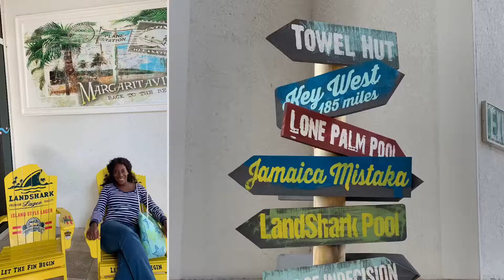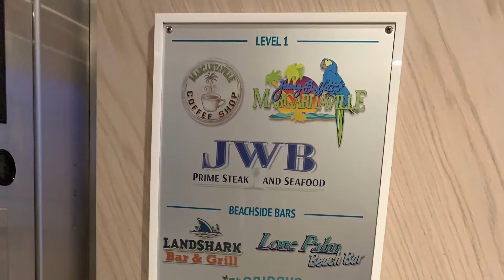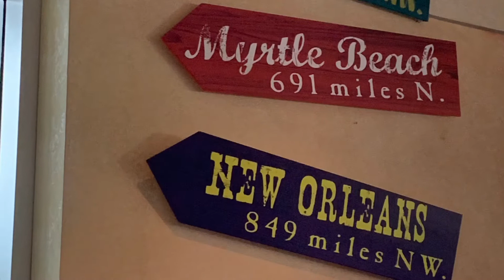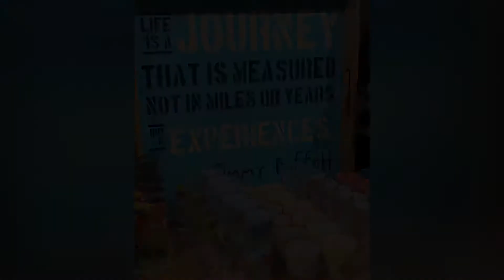Margaritaville Hollywood Beach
Quick weekend getaway to Hollywood beach, Florida. We stayed at Margaritaville resort since my husband is a HUGE fan
 of Jimmy Buffet.